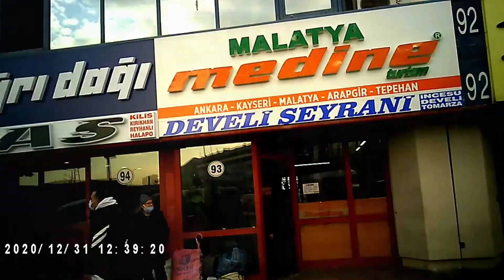KATLANIR BİSİKLETLE KOLİ TAŞIDIM! - 9KM ESENLER OTOGAR'A..